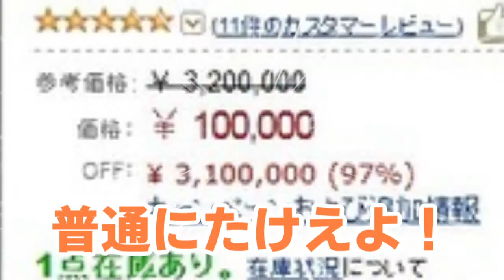【ゆかり先生劇場】ショートコント『A●azonセール』（VOICEROID劇場）